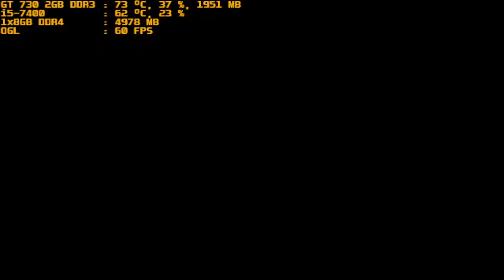mugen 1.1 red arena jackpot devil vs disintegrator